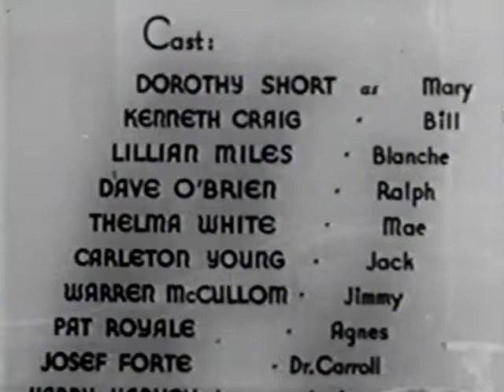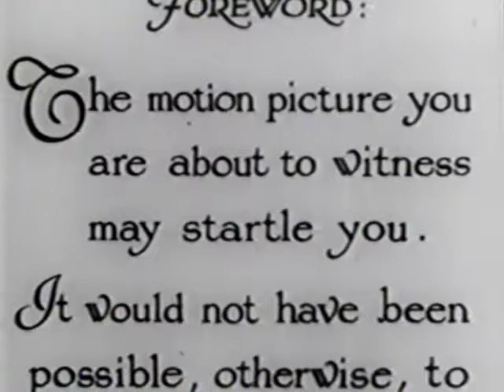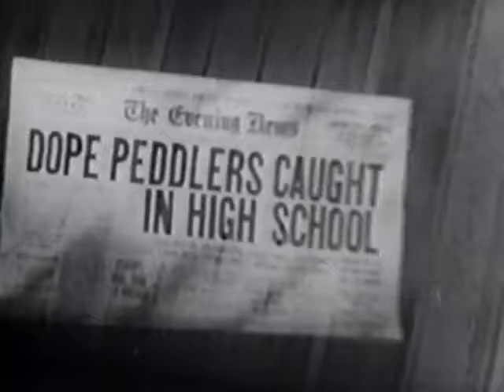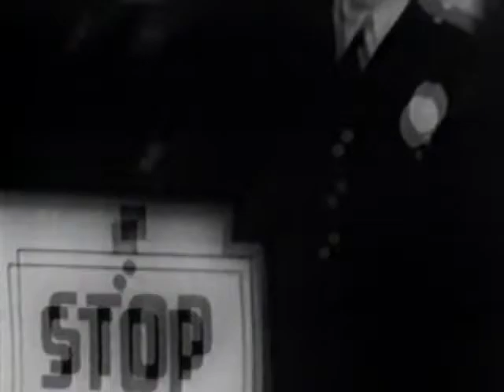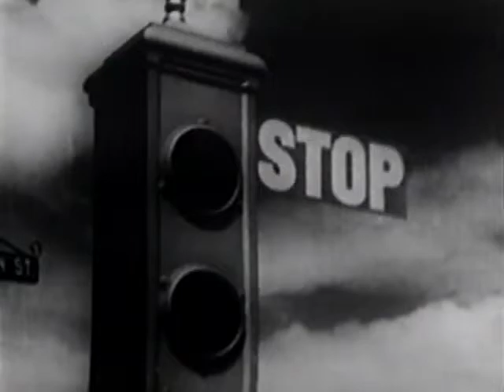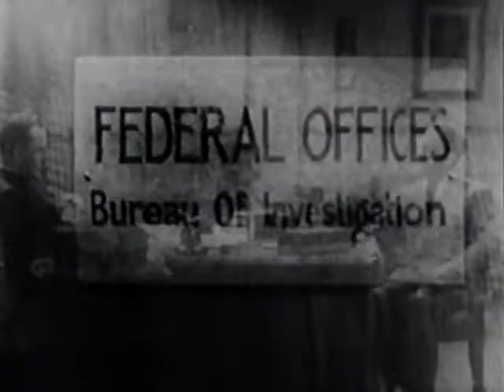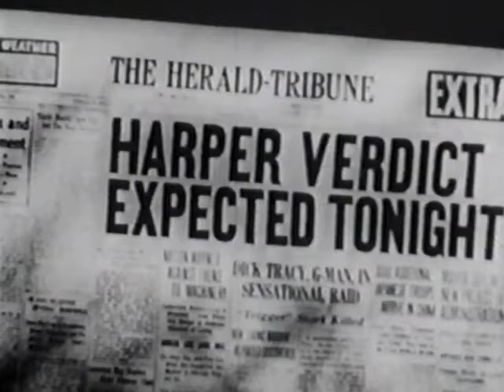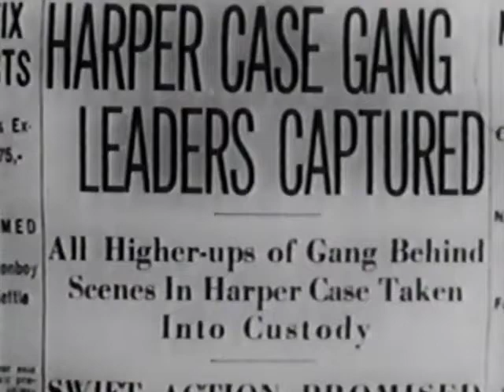Reefer Madness 1936 (American propaganda film about drugs)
Mae Coleman and Jack Perry are a cohabitating couple who sell marijuana. The unscrupulous Jack sells the drug to teenagers over Mae's objections; she'd rather stick to an adult clientele. Ralph Wiley, a sociopathic college dropout turned dealer, and siren Blanche help Jack recruit new customers. Ralph and Jack lure high school student Bill Harper and college student Jimmy Lane to Mae and Jack's apartment. Jimmy takes Bill to a party where Jack runs out of reefer, and Jimmy, who has a car, drives him to pick up more. When they get to Jack's boss' "headquarters", Jimmy asks for a cigarette as Jack gets out and he gives him a joint. By the time Jack returns, Jimmy is unknowingly high; he drives away recklessly and hits a pedestrian. A few days later, Jack tells Jimmy that the man died of his injuries and agrees to keep Jimmy's name out of the case – if Jimmy will agree to "forget he was ever in Mae's apartment." As the police did not have enough specific details to track Jimmy down, he indeed escapes punishment.

Bill, whose once-pristine record at school has rapidly declined, has a fling with Blanche while high. Mary, Jimmy's sister and Bill's girlfriend, goes to Mae's apartment looking for Jimmy and accepts a joint from Ralph, thinking it's a regular cigarette. When she refuses Ralph's advances, he tries to rape her. Bill comes out of the bedroom and, still high, hallucinates that Mary is willingly offering herself to Ralph and attacks the latter. As the two are fighting, Jack knocks Bill unconscious with the butt of his gun, which inadvertently fires, killing Mary. Jack puts the gun in Bill's hand, framing him for Mary's death by claiming he blacked out. The dealers lie low for a while in Blanche's apartment while Bill's trial takes place. Over the objections of a skeptical juror, Bill is found guilty.

By now Ralph is paranoid from both marijuana and his guilty conscience. Blanche is also high; at one memorable point she plays the piano more and more rapidly as Ralph eggs her on. The boss tells Jack to shoot Ralph to prevent him from confessing, but when Jack arrives, Ralph immediately recognizes the threat and beats him to death with a stick as Blanche laughs uncontrollably in terror. The police arrest Ralph, Mae, and Blanche. Mae's confession leads to the boss and other gang members also being arrested. Blanche explains that Bill was innocent and agrees to serve as a material witness for the case against Ralph, but instead, she jumps out of a window and falls to her death, traumatized by her own adultery and its role in Mary's death. Bill's conviction is overturned, and Ralph, now nearly catatonic, is sent to an asylum for the criminally insane for the rest of his natural life.

The film's story is told in bracketing sequences at a lecture given at a PTA meeting by high school principal Dr. Alfred Carroll. At the film's end he tells the parents he has been told that events similar to those he has described are likely to happen again, then points to random parents in the audience and warns that "the next tragedy may be that of your daughter... or your son... or yours or yours..." before pointing straight at the camera and saying emphatically "... or yours!" as the words "TELL YOUR CHILDREN" appear on the screen.

Cast:

Dorothy Short as Mary Lane
Kenneth Craig as Bill Harper
Lillian Miles as Blanche
Dave O'Brien as Ralph Wiley
Thelma White as Mae Coleman
Carleton Young as Jack Perry
Warren McCollum as Jimmy Lane
Pat Royale as Agnes
Josef Forte as Dr. Alfred Carroll
Harry Harvey Jr. as Junior Harper
Richard Alexander as Pete Daly, Pusher (uncredited)
Lester Dorr as Joe – Bartender (uncredited)
Edward LeSaint as The Judge (uncredited)
Forrest Taylor as Blanche's Lawyer (uncredited)